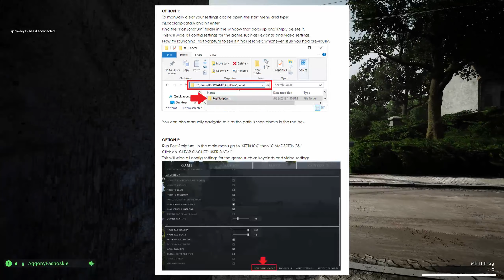Post Scriptum's Brand New Map: Carentan | My First Impressions and What's Next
Post Scriptum Chapter 3’s final map, Carentan, is finally here. I’m enjoying it. If you’re having issues still, make sure you’ve cleared your cache! Instructions in the video.

I'm a Humble Bundle Partner. That means when you shop at Humble Bundle using my link, I make some pennies. Thank You. THANK YOU.

My microphone setup
My HOTAS

My Rig: IbuyPower INTEL Z390 Gaming Ultra (Customized)
Closest Pre-Build
Monitor: Sceptre E255B-1658A 24.5" 165Hz 144Hz 1ms

Case: CaseLian Li LANCOOL ONE Tempered Glass RGB Gaming Case - Black
Processor: Intel® Core™ i7-9700K Processor (8x 3.60GHz/12MB L3 Cache)
Motherboard: MSI Z390-A PRO -- Gb LAN, USB 3.1 (1 Type-C, 3 Rear, 4 Front)
Memory: 16 GB [8 GB X2] DDR4-3000 Memory Module
Video Card: NVIDIA GeForce RTX 2070 - 8GB GDDR6 (VR-Ready)
Power Supply: 600W Standard 80 PLUS Gold
Cooling: iBUYPOWER 120mm Addressable RGB Liquid Cooling System
Primary Hard Drive: 1 TB Samsung 860 EVO SSD
Data Hard Drive: 1 TB Hard Drive (generic)